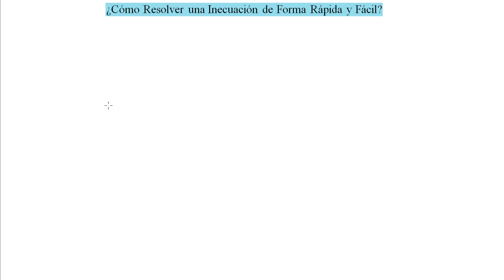►¿Cómo Resolver una Inecuación de Forma Rápida y Fácil?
En el presente material audiovisual se explica un método infalible para resolver inecuaciones de cualquier tipo de forma rápida y fácil. El método se explica de forma detallada paso por paso, para que en un sólo video seas capaz de dominarle. No pierdas esta importante oportunidad de saber resolver una inecuación, que son usualmente evaluadas en talleres, exámenes, pruebas y trabajos...
Saludos cordiales!!!